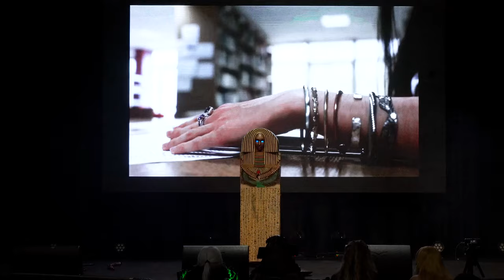Hero Festival Marseille 2019 - Cosplay contest (Assassins Creed Origins)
Hero Festival Marseille 2019  (Marseille// France), Cosplay contest and CFC preliminaries !

Aya

Jade Cendré